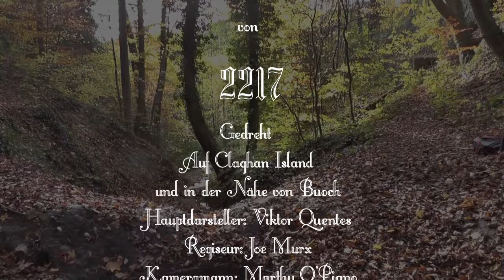Viktor Quentes (2217) - Jakob